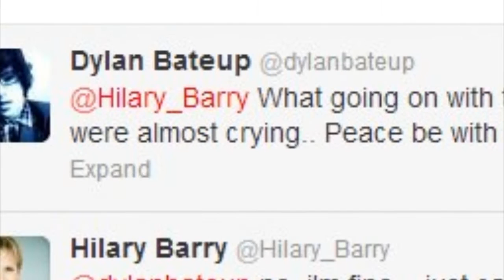DylVlog - NEW ZEALAND SALAMI ALERT!!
So here I talk about my encounter with Hilary Barry, How awesome collage is, and whats sort of experiences I get from riding the bus every day.

Enjoy :D